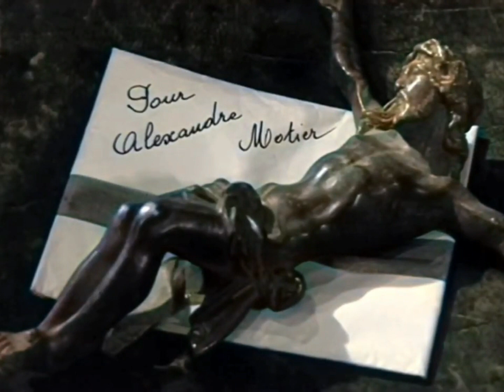This Special Friendship | If you walk away - David Pomeranz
including song from @davipom title: If you walk away